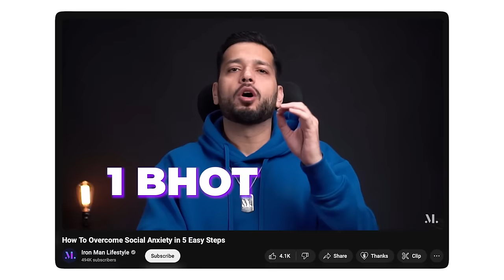India’s Best Dating Coach - @IronManLifestyle On How To Approach Girls, Deal With Breakup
Welcome to The Unfiltered Reality, a podcast dedicated to bringing authenticity back to the conversation. Join us as we welcome esteemed guests who share their unfiltered life experiences, exploring the depths of human connection and diverse perspectives!

Featured Guest:
Kshitij Sehrawat is a personal development and dating coach specializing in assisting men in building confidence and refining their approaches and conversational skills with women. Additionally, he offers boot camps and courses where he and his team provide comprehensive guidance on grooming and instruct on effective strategies.

Check out his Instagram: @kshitijsehrawat

Timestamps:
00:00 - Introduction
01:09 - How it all started
02:54 - Was your first approach awkward?
04:06 - Do you approach girls in front of clients?
04:20 - Grooming Tips
05:49 - How to avoid feeling nervous when approaching girls?
07:50 - Dealing with awkward silence
08:36 - Do you exchange phone numbers or social media accounts?
09:49 - Approaching a girl when she's alone or with her group?
11:10 - Have you approached a girl in front of her parents?
13:31 - Siddhant & Sunny’s Teenage Club Story
14:33 - How did you get out of your comfort zone?
18:37 - Do looks or money matter?
22:47 - Is only physique enough?
26:04 - Cold & Warm Approach
30:59 - How to deal with a breakup
33:35 - Should a person go through a rebound?
37:35 - 5 Stages of Grief
41:11 - Attachment in casual relationships
42:24 - Weirdest approach so far
43:50 - Common mistakes while approaching girls
48:29 - Red flags in a girl
54:07 - Instagram Q&A round
54:50 - How to make a girlfriend who is out of your league
56:50 - Right time to get married
01:00:12 - How do you know if he/she is the one?
01:01:20 - Should you choose your partner over your work?
01:03:07 - Your biggest struggle in this journey
01:07:03 - Outro

Shoot, Edit & Thumbnail:
Raghuvansh Luthra